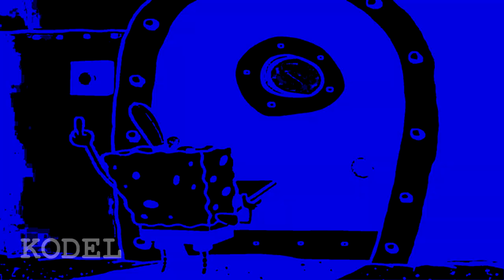YTP - Spongebob gets Ligma